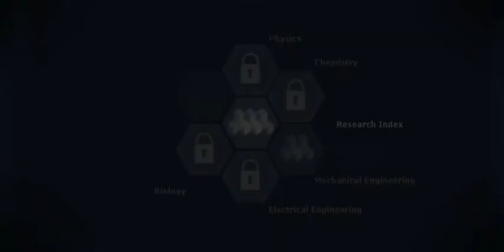Empires Trailer 1.07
This is a high quality fan-made trailer for Empires, it was to be used in its promotion during ModDB's 2006 MOTY awards. It showcases practically every feature in the mod, including commander views. Production was done by Broccoli, and the music was "Winning the War" by MilkMan-Dan.

It might be old, but still worth to watch!